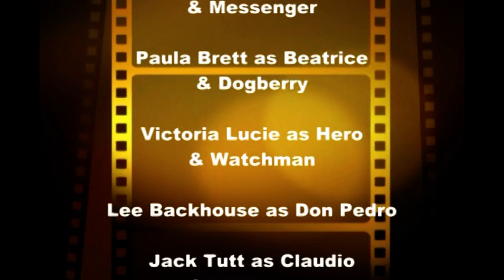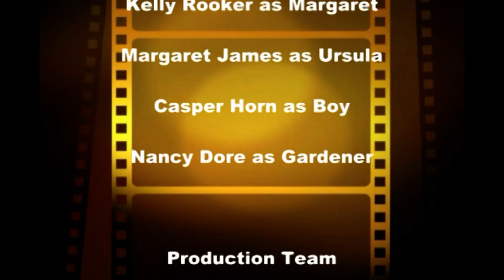Much Ado Part 4 VOB